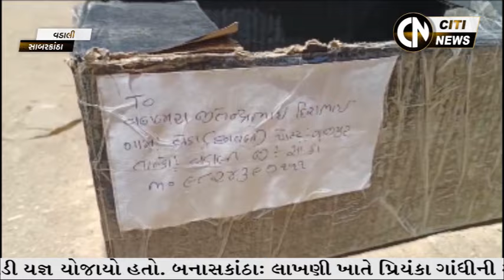SABARKANTHA, BANASKANTHA & PATAN NEWS 2.5.2024 // CITI NEWS //